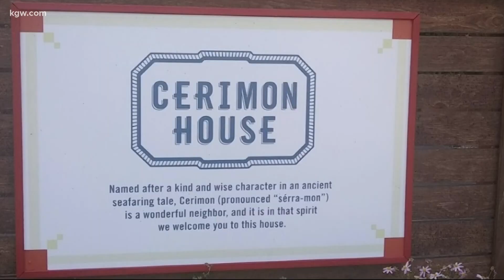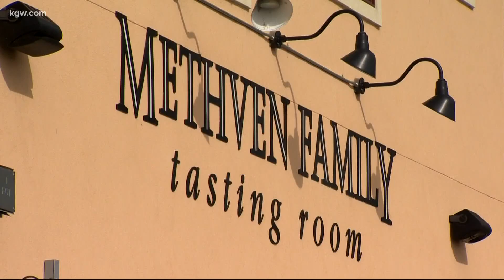In-person jazz for you to get out while you can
There's jazz this weekend, virtual and live from the Methven Winery in Dundee, Oregon. Steve Redlin shows us how it's all set to sound.